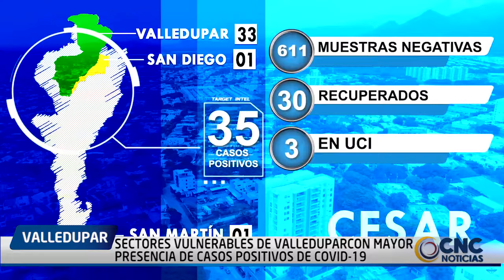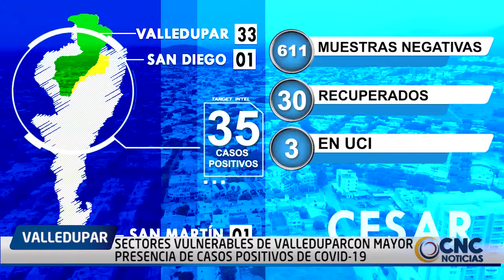SECTORES VULNERABLES DE VALLEDUPAR CON MAYOR PRESENCIA DE CASOS POSITIVOS DE COVID 19